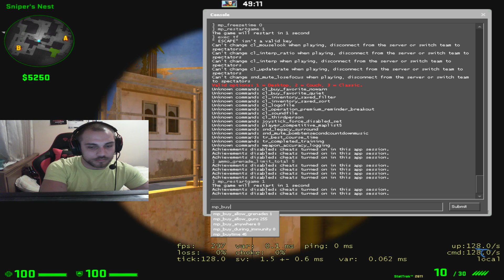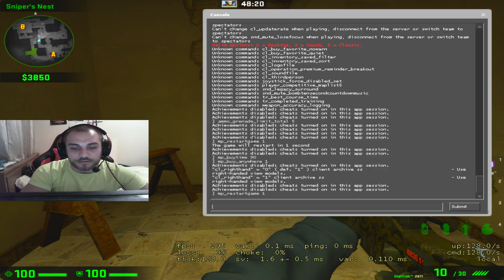Play style cu AWP-ul II.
Play style cu AWP-ul II. Cum sa actionezi in fiecare spawn si cat de agresiv sa joci pe harta de_mirage.